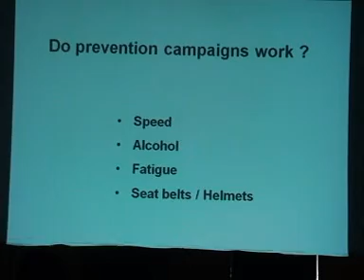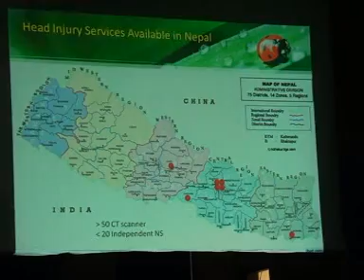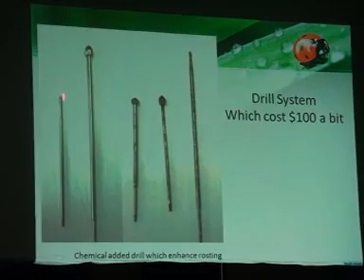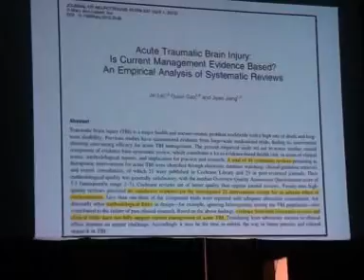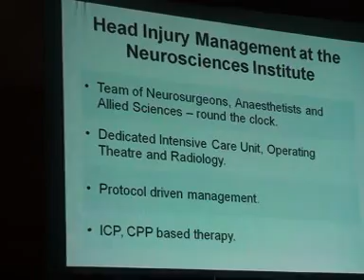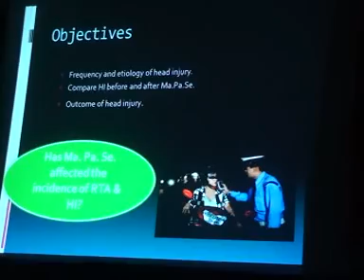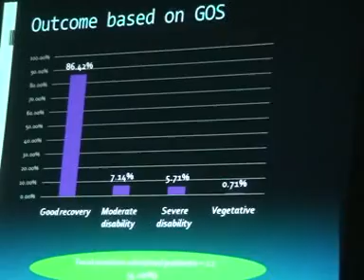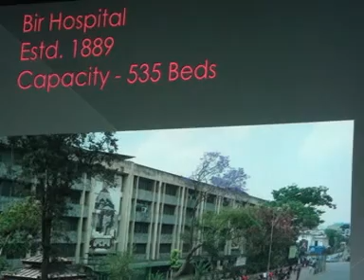Swasthya Darpan in AASNS / NESON Interaction programme in Nepal - 2072/06/3 (Part) 1st.